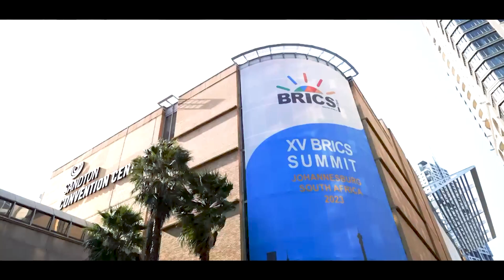UPENDRRA RAI | PM NARENDRA MODI'S BIRTHDAY| 17 SEPTEMBER 2023| 73rd BIRTHDAY | UPENDRA RAI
प्रधानमंत्री नरेन्द्र मोदी के जन्मदिन भारत एक्पसप्रेस के सीएमडी और एडिटर इन चीफ
उपेन्द्र राय का विशेष विश्लेषण @UpendrraRai